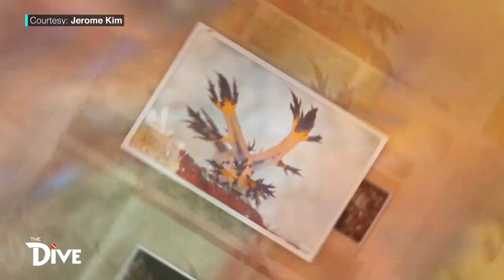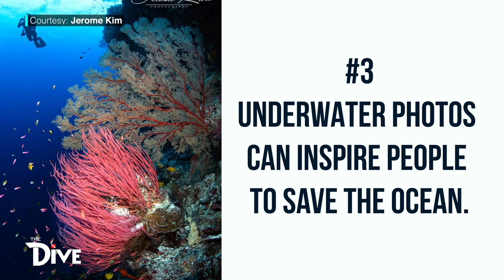Why you must try Underwater Photography?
Alam ninyo ba na approximately ang karagatan ay may lawak na 360M sq km kung saan maaring magkasya ang 36 United States of America. Ibig sabihin lang nito na ang dagat ay napakalawak at may di mabilang na uri ng buhay sa ilalim nito. And Underwater Photography helps us discover and understand the mysterious ocean.